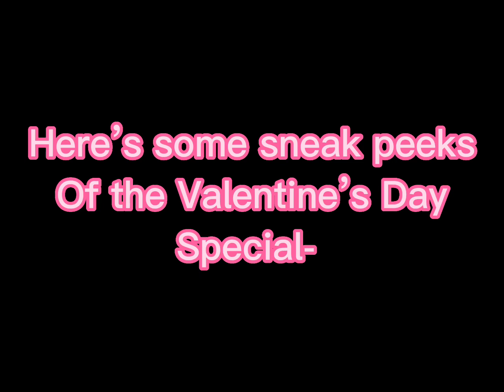Seak peek of the Valentine’s video 👀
|| this Valentine’s video Is going to be cringy- 😭||

|| Special thanks to: MoonDrop, SunDrop/SunRise/Sun, Eclipse, Blood Moon, Lunar, GlamRock Freddy , Roxanne Wolf, MontGomery Gator/Monty, GlamRock Chica ,Vanny and Vanessa ||

||Apps used: Gacha Club, CapCut, IbisPaint and ProCreat||

1: my favorite characters MoonDrop ( FNAF Security Breach), Sun ( FNAF Security Breach) , Mono ( Little Nightmare’s 2) and Six ( Little Nightmares)

2: my favorite games: FNAF Security Breach, Little Nightmares 2, Sister Location, Little Nightmares, Vary Little Nightmares and Minecraft||

3: my favorite colors!: Faded dark purple, Faded dark green and light blue

4: my favorite channels the Sun and Moon show, ALost_Nightmare, DanTDM,
Team Edge, FusionZGamer, ColtonDixon, little Mono, TryHardNinja, JStu, Moriah Elizabeth, Mysticat and CookieSwirlC||